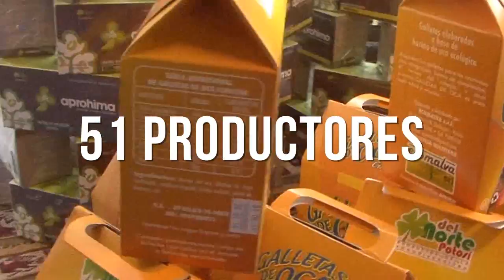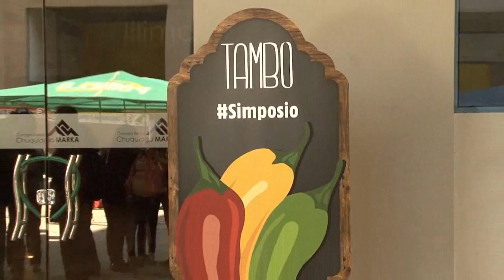Breve Resumen TAMBO 2015